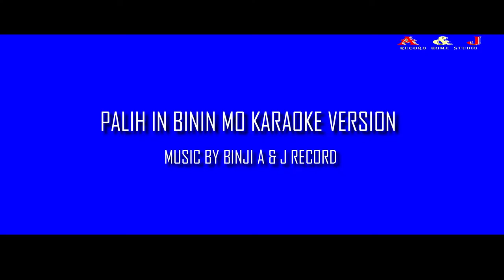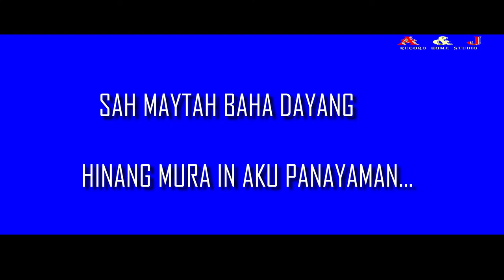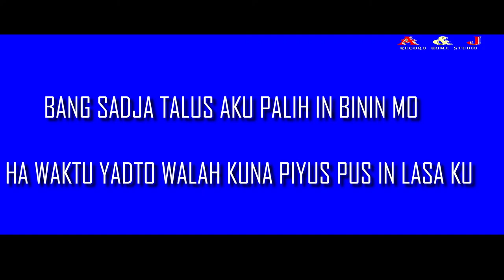PALIH IN BININ MO KARAOKE